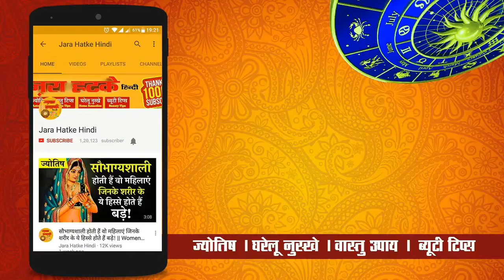4 दिसंबर 2018: भौम प्रदोष कथा, पूजा विधि, शुभ मुहूर्त और महत्व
चाणक्य नीति पुस्तक खरीदने के लिए नीचे क्लिक करें :